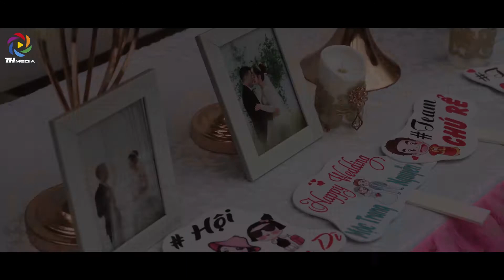Phóng Sự Ngày Cưới Nguyễn Hóa & Mộc Trang [TH Media Film]